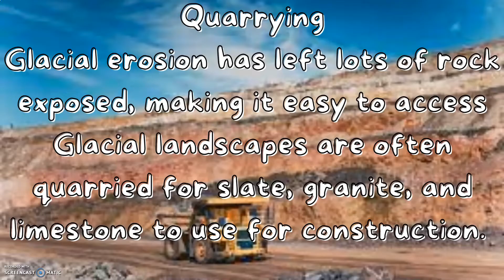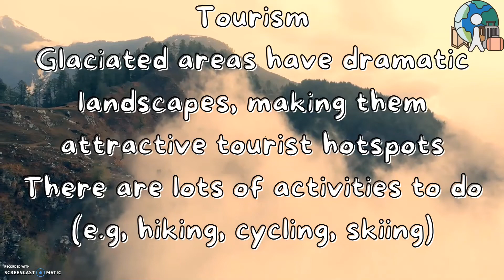Land in use of glacial landscape | GCSE GEOGRAPHY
This is the 27th Paper 1 Geography video, in this video we look at land use in glacial landscape such as farming and forestry.